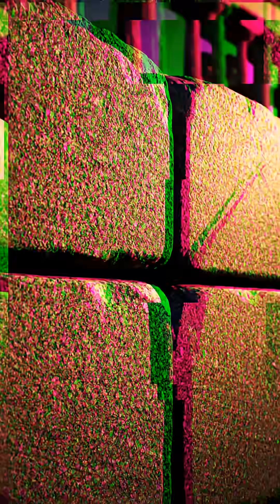Puma Punku Ancient Laser Cuts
Discover the mysterious Puma Punku ruins in Bolivia — where granite blocks were cut with millimeter precision thousands of years ago. How did ancient engineers achieve such perfection without modern tools? Explore the secrets, theories, and engineering marvels behind one of the world’s greatest archaeological enigmas. Watch now to uncover the ancient laser-like technology hidden in history.

Puma Punku ancient ruins explained

How did Puma Punku stones get cut

Ancient precision engineering secrets

Puma Punku laser cut theory

Bolivia archaeological mysteries

Ancient stone cutting techniques

Lost civilizations and Puma Punku

Puma Punku engineering marvel

Ancient stone blocks mystery

How ancients built Puma Punku

Puma Punku perfectly cut stones

Archaeology discoveries 2025

Ancient architecture secrets

Puma Punku advanced engineering

Mystery of Puma Punku blocks

Ancient construction techniques

Puma Punku archaeological site

Ancient precision building methods

History mysteries revealed

Puma Punku lost ancient knowledge